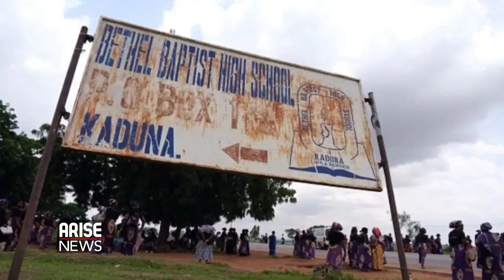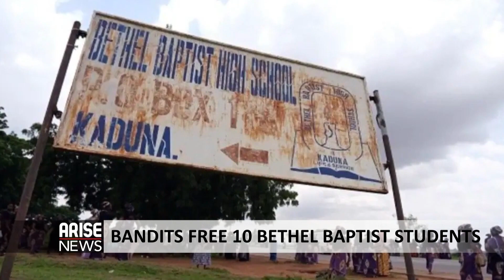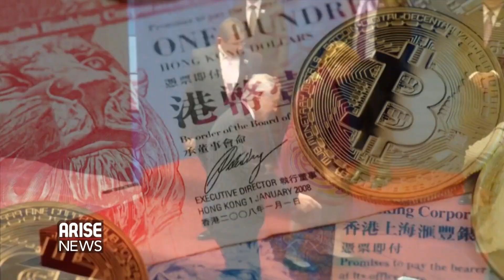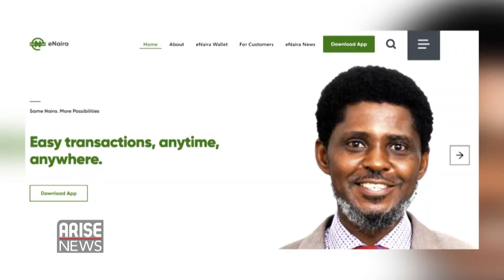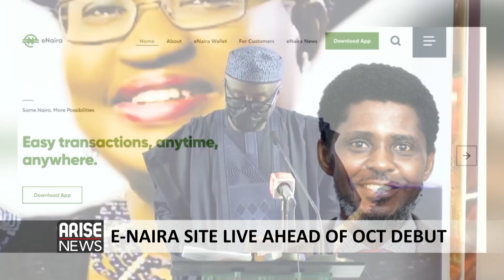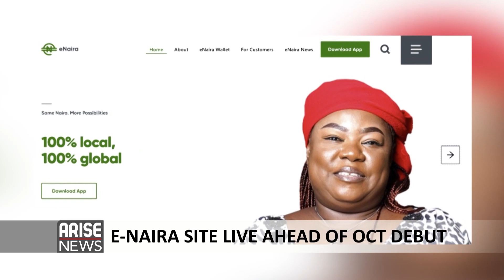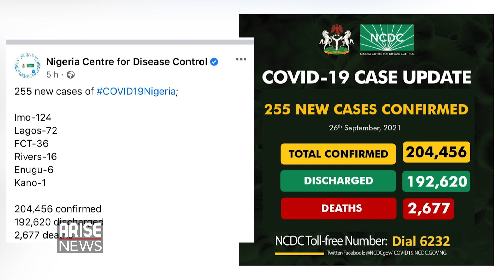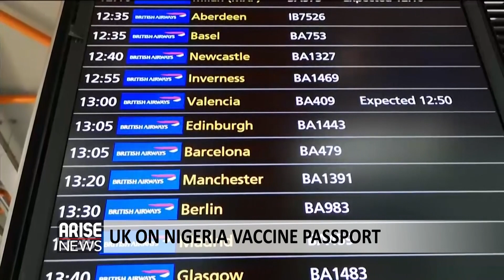BANDITS FREE 10 BETHEL BAPTIST STUDENTS + TODAY'S HEADLINES - THE MORNING SHOW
The Morning Show discusses the latest headlines from Nigeria and around the world.